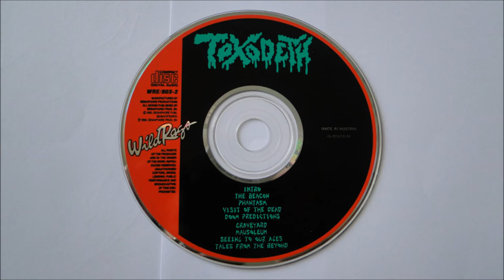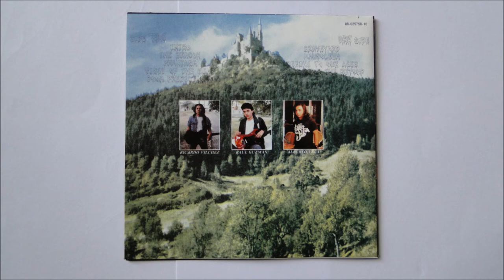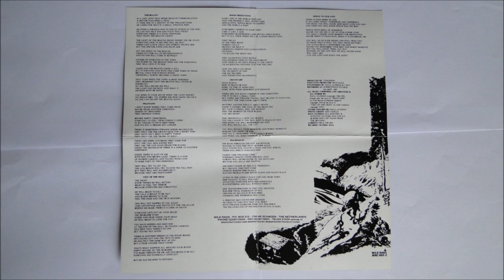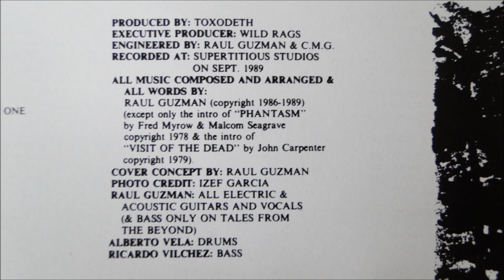Toxodeth - The Beacon (+ Intro)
Artist: Toxodeth
Album : Mysteries About Life and Death , CD
Track : 2 (+ Track 1 Intro)
CD : 1990 Wild Rags Records -- WRE 903-2